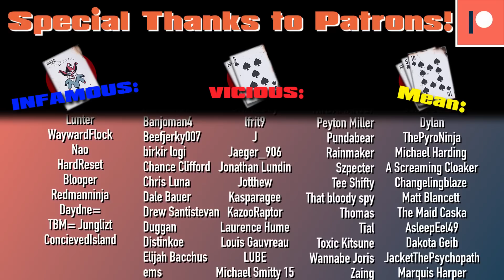Payday 3: Dirty Ice - Jewellery Store First Completion!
Take a look at my custom-built Payday playing machines!
It's finally here! By popular demand, I will be uploading my first completions on every Heist in Payday 3 to give you a taste of the early access action! Next up, we take on Dirty Ice, which includes a surprise appearance from the Butcher!